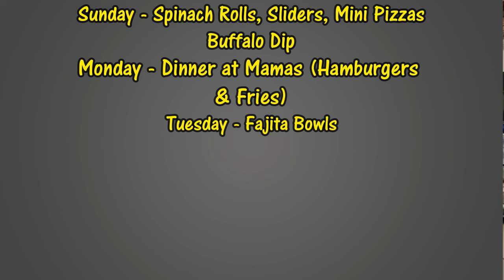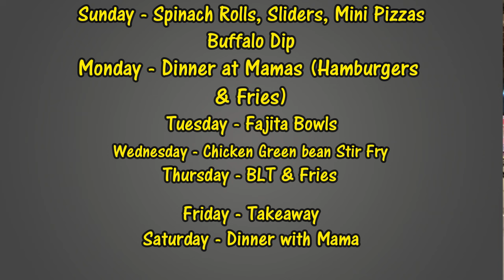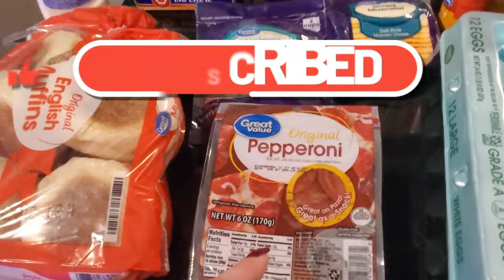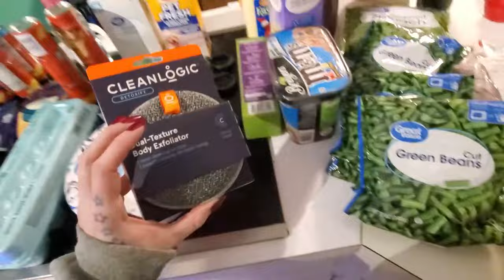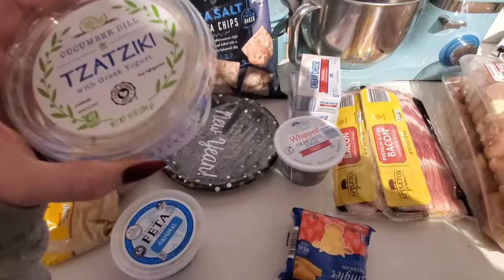Walmart Haul | Family of 5 | Meal Plan | Mom Life | Aldi Haul | Grocery Haul | December 2023